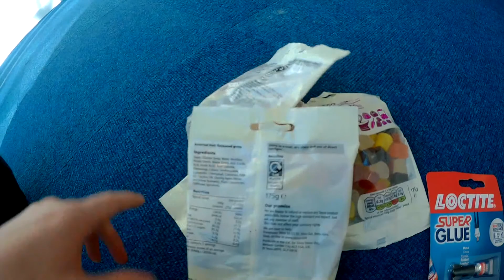3 min Vlogs #4 New hair style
Vlog #4 New hair style sorry about the hands I will try to stop doing that!